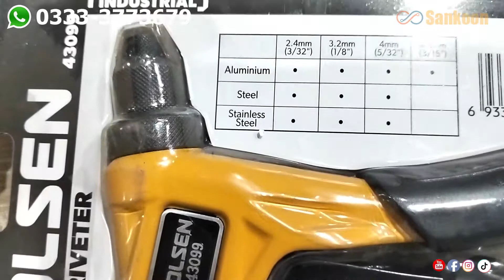Tolsen Hand riveter 43099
sankoon offers  Tolsen Hand riveter (INDUSTRIAL) 43099 at the best price in Pakistan.

Same as BETA quality

Size: 8\”/190mm

Aluminum alloy body

Powder coated aluminum alloy

body

Innovative patented structure

Over 40% labor saving design

Ergonomic handle with